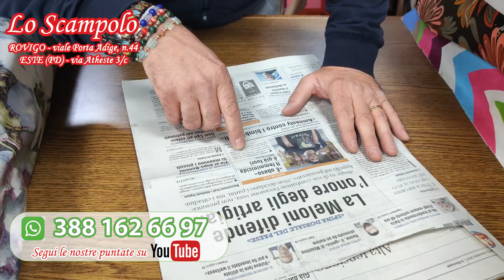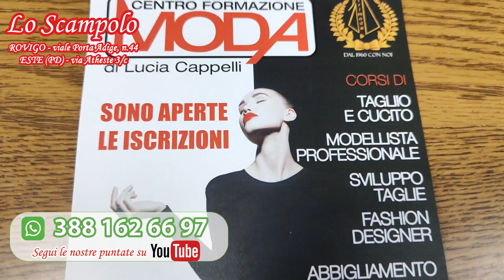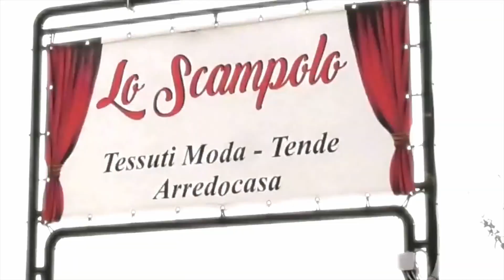GLI SCAMPOLI DEI F.LLI ANTONIOLI - Puntata N.017 🎥 Tessuti Sartoriali, Tende e Arredamento Casa 🇮🇹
DICIASETTESIMA PUNTATA !!!
DOPO IL SUCCESSO TELEVISIVO su canale Arte Italia 125,
il nostro FRANCESCO ci mostra i nuovi arrivi del nostro reparto
TESSILE !!!

🇮🇹 Ciao care amiche e amici! Nuova diretta dove vi mostriamo i nuovi arrivi a prezzi bassissimi
Puntata N.017 🎥 Tessuti Sartoriali, Tende e Arredamento Casa 🇮🇹
By Fratelli Antonioli dal 1982 !!!
PUNTATA N.017 DEL 11 NOVEMBRE 2023 - Lo Scampolo di Antonioli - 🇮🇹 TESSUTI SARTORIALI , Tende e Arredamento Casa 🇮🇹
Spedizione da 6,50€ in TUTTA ITALIA
CON CONTRASSEGNO INCLUSO€!